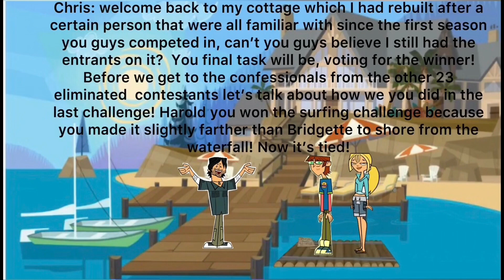Total Drama SuperStars - Episode 22 (Finale) - Over Looking The Positive Side of Life (Alt ending)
The alternate ending for this season, now this series is officially over! Thanks so much to everyone that viewed and supported this series.